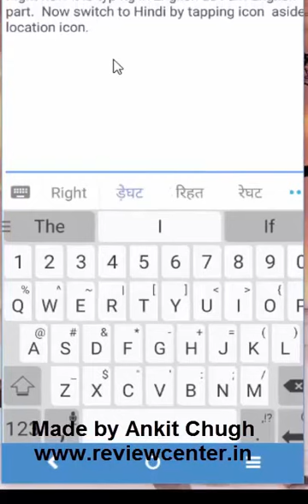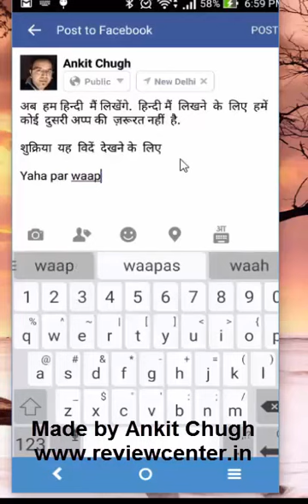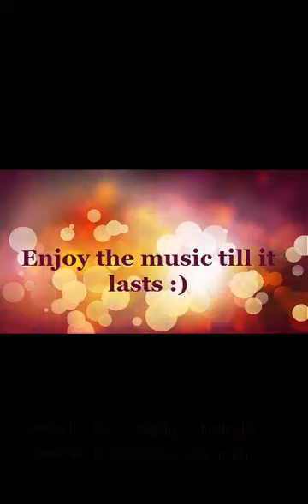How to Type in Hindi on Facebook Using in-Built Tool or Keyboard of Facebook